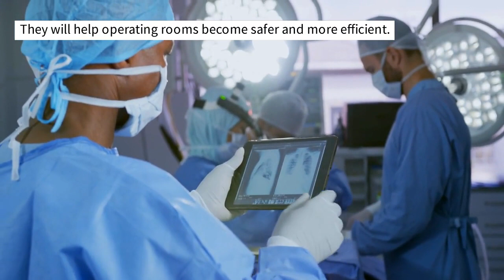Black Boxes for the Operating Room - CMG Law